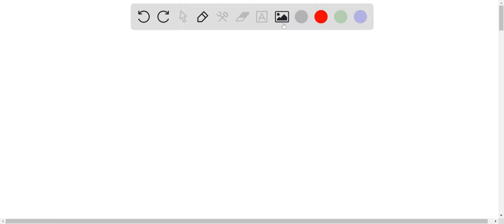1A) Membrane-activated transcription factors are important for regulated transcription while the ba…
1A) Membrane-activated transcription factors are important for regulated transcription while the basal transcriptional machinery is important for constitutive transcription. Select one: a. forward; reverse b. regulated; constitutive c. constitutive; regulated d. reverse; forward 1B) The voltage-gated calcium channel is a protein that is embedded and spans the lipid membrane to allow the movement of calcium into the axon terminal. What is the appropriate amino acid configuration of this channel that allows this movement to happen? Select one: a. non-polar amino acids on the exterior surface and polar on the interior surface b. non-polar amino acids on the interior surface and polar on the exterior surface c. polar amino acids on the interior surface and polar on the exterior surface d. non-polar amino acids on the interior surface and non-polar on the exterior surface 1C) The extracellular domain on a ligand-activated receptor allows for ligand binding while the transmembrane domains allow for ion selectivity. Select one: a. ion selectivity; ligand binding b. ligand binding; ion selectivity c. G-protein binding; post-translational modification d. pore formation; Ca++ binding